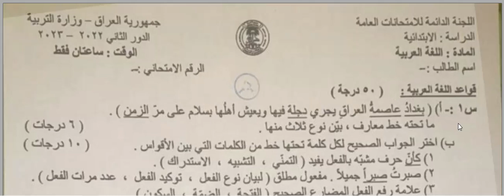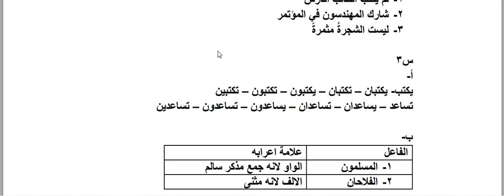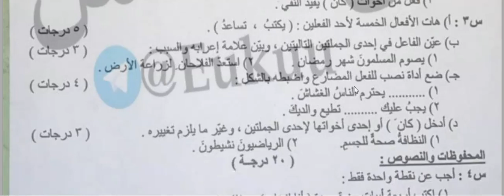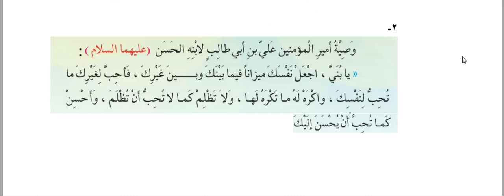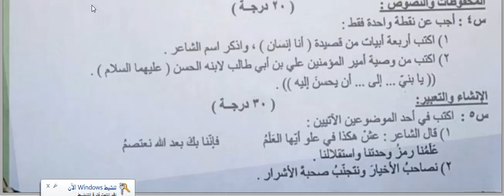اجوبة اسئلة اللغة العربية السادس الابتدائي الدور الثاني 2023